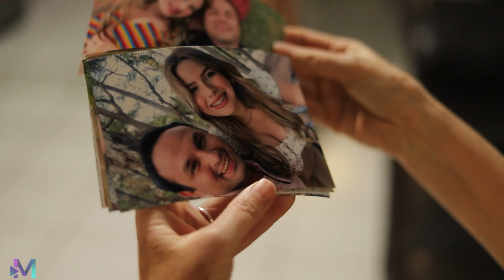Contrató a un hombre para un servicio y se enamoró.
Contrató a un hombre para un servicio y jamás se imaginó que se iba a enamorar.

00:00 - "Contrató a un hombre para un servicio y se enamoró"
01:17 - "Que bueno que vinieron"
02:08 - "Y ustedes ¿Dónde se conocieron?"
03:44 - "Debiste levantarte temprano"
04:42 - "Como vamos a hacer esto creíble"
05:28 - "Me la estoy pasando muy bien"
06:42 - "Proponle matrimonio"